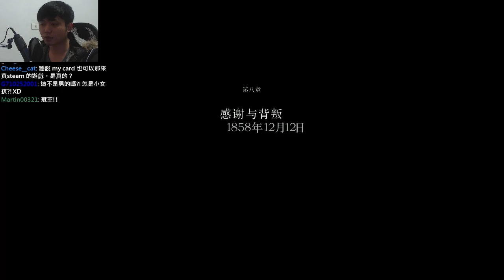Sang-Froid : Tales of Werewolves 狼人傳說 | #4 大狼人與萌妹子！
Sang-Froid : Tales of Werewolves 狼人傳說
是一款動作+策略的遊戲，
故事發生在加拿大邊境的狼人村，
一位為了自己慾望與惡魔簽下契約的神父，
將村人的靈魂轉化為狼人，不斷的騷擾兩位主角的妹妹，
到底兩位主角要如何在這寒冬裡，利用各種不同的陷阱，
抵擋不斷來襲的妖魔鬼怪呢？